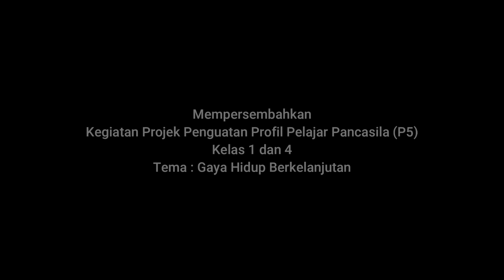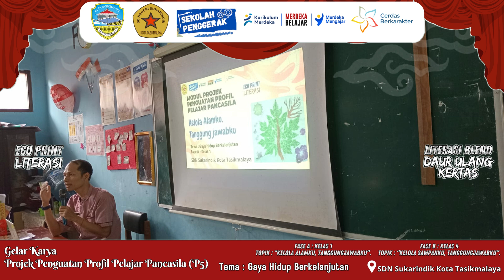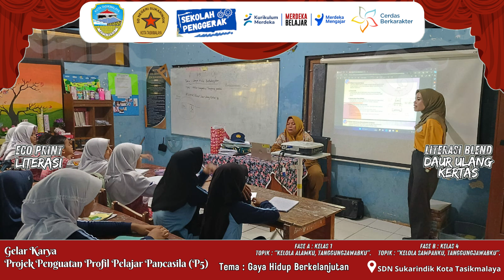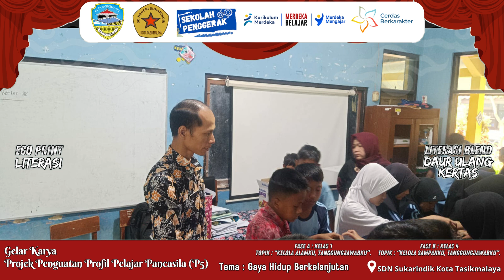Kegiatan P5 Gaya Hidup Berkelanjutan SDN Sukarindik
Kegiatan P5 dilatarbelakangi dengan penerapannya kurikulum merdeka. Didalamnya harus melaksanakan P5 dengan berpusat pada penguatan dimensi profil pelajar pancasila yaitu ada 6 dimensi. Dan penerapannya per semester sebanyak 3 dimensi. Khusus untuk tema gaya hidup berkelanjutan dimensi yang dikembangkan adalah beriman, bertaqwa pada Tuhan yang maha esa dan berakhlak mulya, berkebhinekaan global, dan mandiri.
Tujuan dilaksanakan P5 ini bukan pada produknya tetapi penguatan dimensi profil pelajar pancasila.
Untuk tahun ini pelaksanaan P5 dilaksanakan oleh siswa/siswi kelas 1 dan 4. Yaitu terbagi dalam dua sub materi.
1. Bagi kelas 1 praktik ecoprint literasi
2. Bagi kelas 4 praktik literasi blend daur ulang kertas.
Pelaksanaan P5 ini juga di laksanakan dengan tim P5 dan dukungan orang tua siswa dari kelas 1 dan 4 sehingga pelaksanaan P5 menjadi lancar.